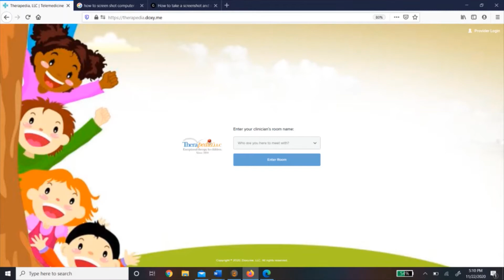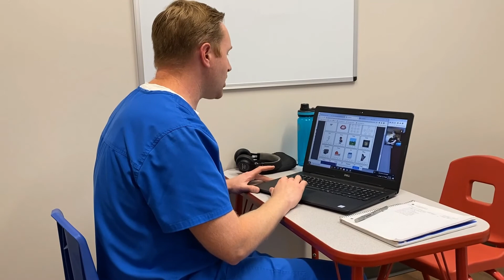Our Telehealth Program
Introduction to Therapedia's Telehealth Program. Telehealth therapy services may be a good option for your child. This short video will introduce you to our program and answer simple questions that you may have.

Always seek the advice of a physician or other healthcare professional with questions you may have about your care or the care of your child. Therapedia, LLC takes reasonable care to ensure that the information contained in this video is current and accurate. To the extent permitted by law, Therapedia, LLC will not be liable for any direct, indirect, consequential, and/or incidental damages arising out of access to or use of content available in this video. All comments will be reviewed by Therapedia, LLC and deleted if determined to be off-topic an/or inappropriate.